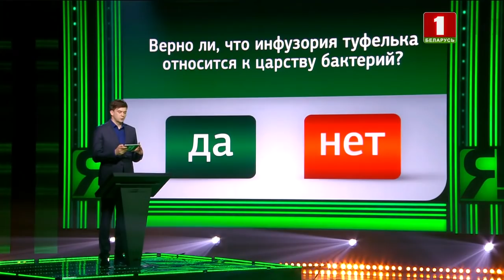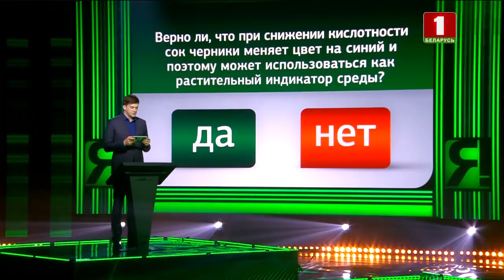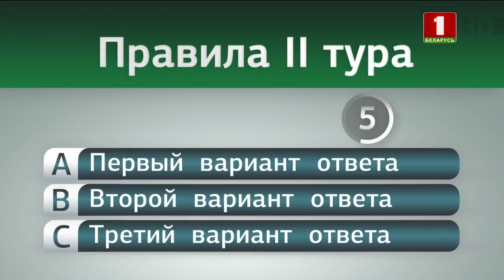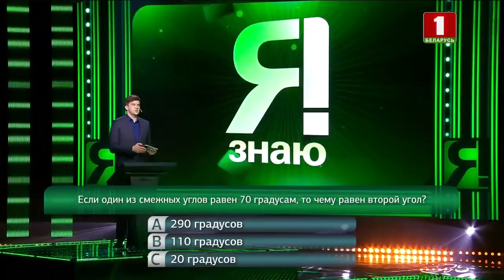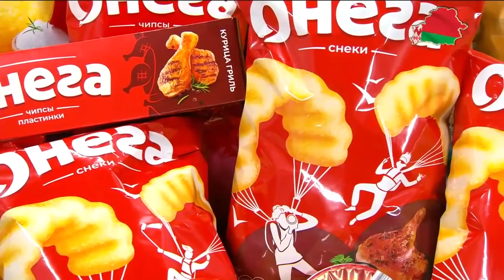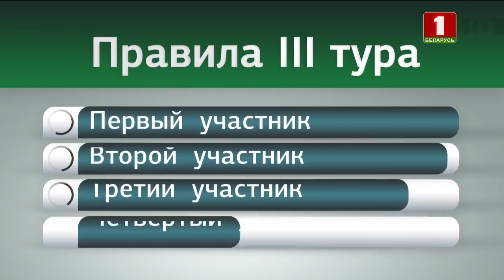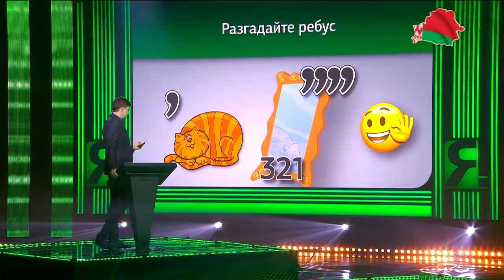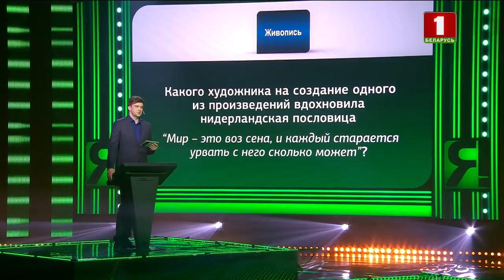Я знаю! Сезон 4. Выпуск 14 (21.02.2021)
Вступительный конкурс здесь солидный - 12 человек на 1 место суперфиналиста! Но тех, кто готов на всю страну заявить «Я знаю», это не страшит.

• Верно ли, что 5 в нулевой степени равно нулю?
• Правда ли, что Джек Лондон – английский писатель?
• Верно ли, что лошадь — парнокопытное животное?

Список участников программы:
1. Софья Тулейко (гимназия № 1 имени Ф.Я. Перца г. Пинска)
2. Николай Погорельский (гимназия г. Дрогичина)
3. Илья Андриенко (гимназия № 46 г. Гомеля имени Блеза Паскаля)
4. Давид Рудько (средняя школа № 14 г. Мозыря)
5. Александр Ляцкий (гимназия № 2 г. Волковыска)
6. Екатерина Божок (гимназия № 41 г. Минска имени Серебряного В.Х.)
7. Николай Пракопчик (гимназия г. Логойска)
8. Наталья Шилович (гимназия № 1 г. Слуцка)
9. Дарья Спиридонова (средняя школа № 2 г. Борисова)
10. Лев Ермоченко (гимназия № 8 г. Витебска)
11. Елизавета Константинова (гимназия № 1 г. Витебска имени Ж.И. Алфёрова)
12. Елена Кухаренко (средняя школа № 2 г. Славгорода)

Специальный гость: Пава